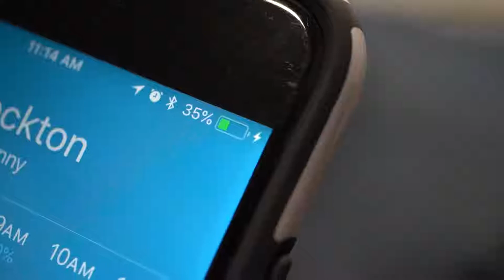Create the hotel USB charger experience in your home office or dorm room Ge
Standz USB Charger